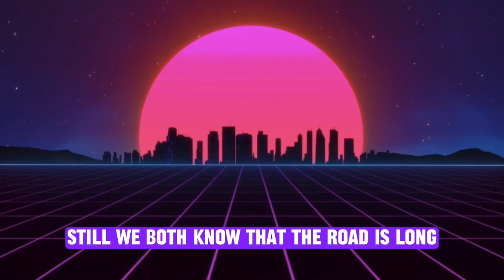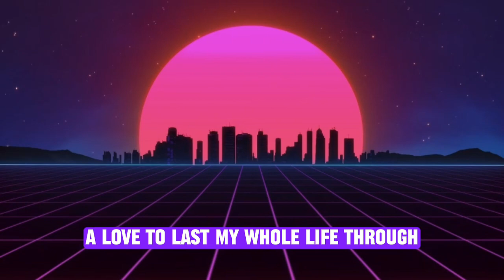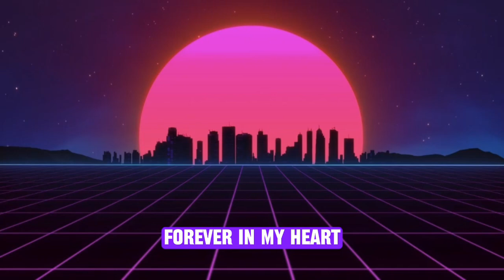LOVE OF A LIFETIME BY FIREHOUSE